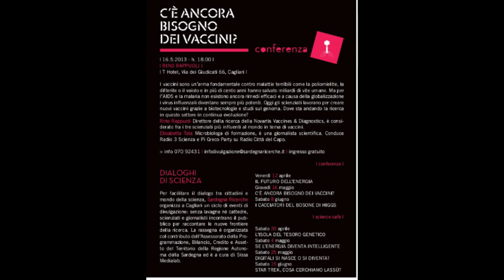Intervista a Rino Rappuoli durante la rassegna "Dialoghi di scienza"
Intervista rilasciata da Rino Rappuoli a Elisabetta Tola in occasione della conferenza "C'è ancora bisogno dei vaccini?", svoltasi a Cagliari il 16 maggio 2013.

Rino Rappuoli, direttore della ricerca della Novartis Vaccines & Diagnostics, è considerato fra i tre scienziati più influenti al mondo in tema di vaccini.
Elisabetta Tola, microbiologa di formazione e giornalista scientifica, conduce Radio 3 Scienza e Pi Greco party su Radio Città del Capo.

La conferenza era organizzata da Sardegna Ricerche nell'ambito della rassegna "Dialoghi di scienza", per raccontare le frontiere della ricerca in medicina e nei campi dell'energia e della fisica.